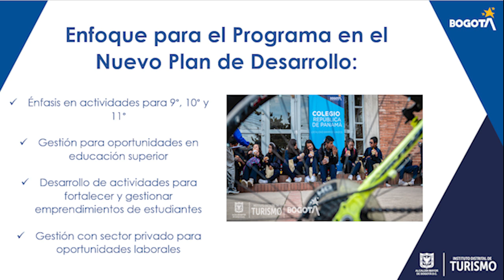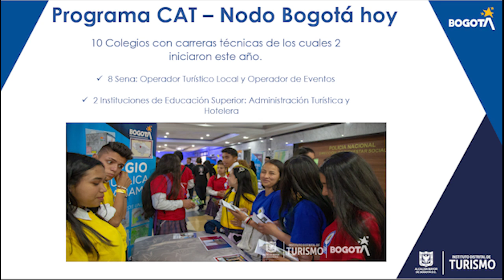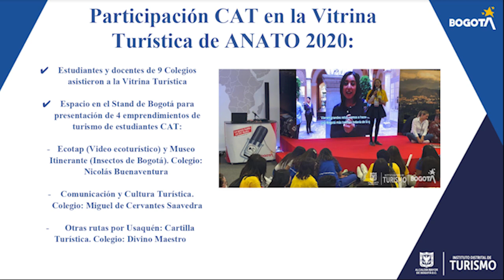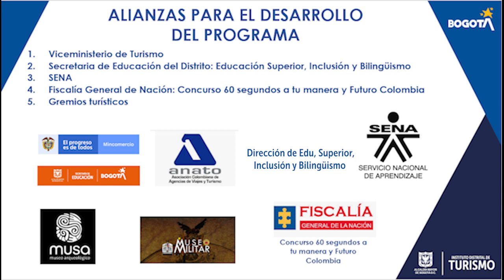Equipo de trabajo IDT para desarrollar actividades en conjunto con los Colegios Amigos del Turismo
Equipo de trabajo del Instituto Distrital de Turismo - IDT, para desarrollar actividades en conjunto con los Colegios Amigos del Turismo, y presentación del nuevo enfoque para el programa del Plan de Desarrollo.